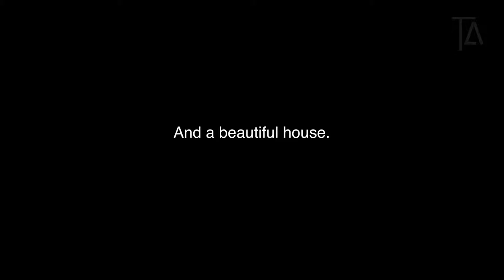Une fille, Une villa, un tricycle, l'histoire de Cabo de Vila house. Via T&A ©